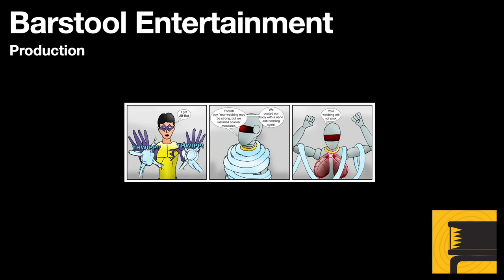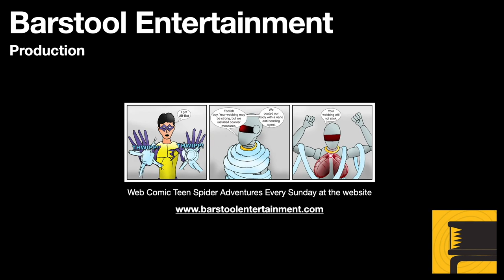Skyrim: The Cursed Tribe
When you come upon the Orc stronghold of Largashbur they are being attacked by a giant. If you involve your character in the tribe's woes, you find out that they are cursed by their god, Malacath. Aid the tribe, and your character will be rewarded with a daedric artifact.